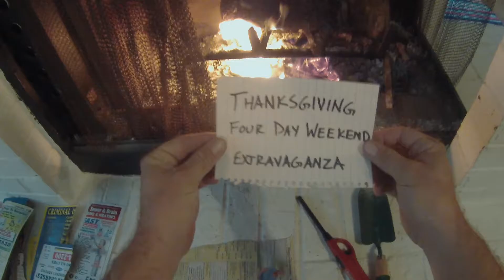Thanksgiving Four Day Weekend Extravaganza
Hope everyone had a happy and safe thanksgiving. thanks for checking out the video. Enjoy it in 1080p.